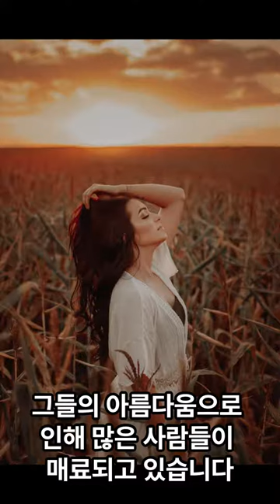세계에서 미녀가 많은나라 TOP 5